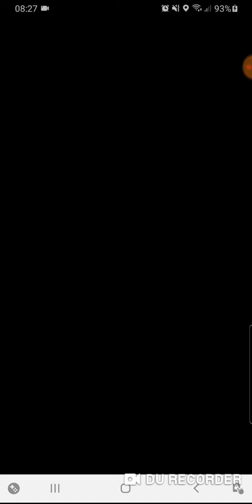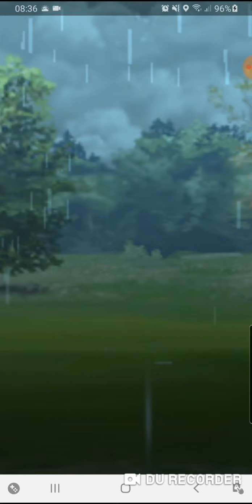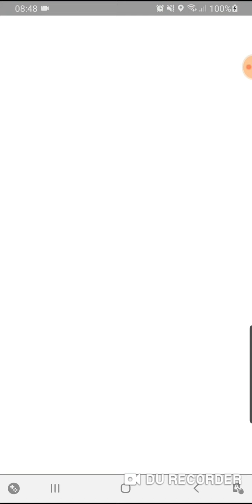Pokemon Go German/Deutsch Bollterus zerlegt ordentlich!